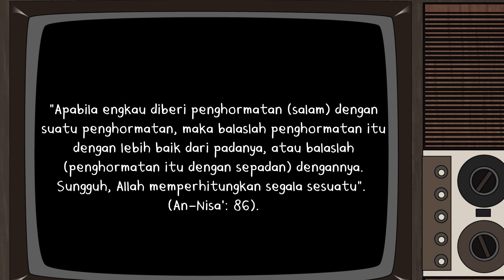LAGI MARAHAN MEMBERI SALAM TIDAK? I ARENA BELAJAR ANAK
Mari kita belajar melalui tayangan yang dapat menjawab persoalan dan pertanyaan sehari-hari yang ditemui anak dan siswa.

Kunjungi playlist kami untuk video lainnya :

Terima kasih. ^_^

Salam hangat,